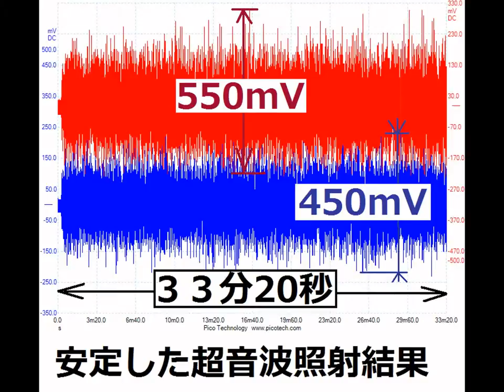スライドショー 超音波実験 ultrasonic-labo 超音波システム研究所